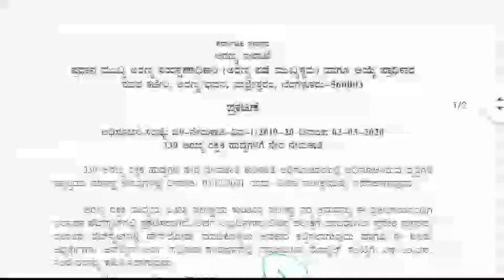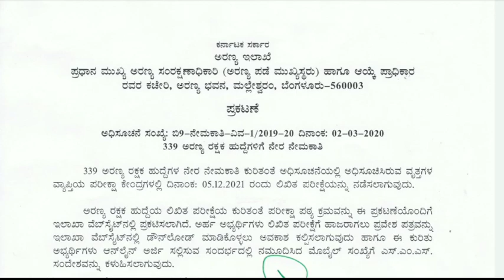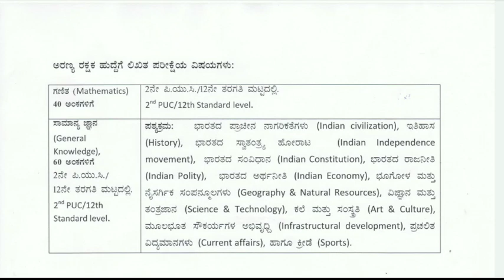karnataka forest guard jobs / karnataka government job / karnataka jobs / forest guard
For quarries...